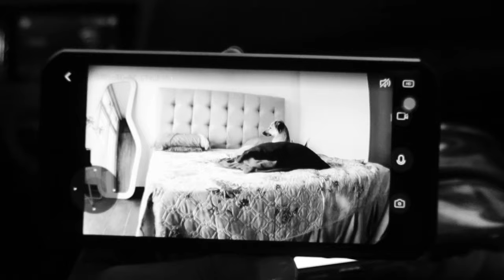MI PAPÁ CUMPLIÓ 60 AÑOS Y ASÍ LO CELEBRAMOS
Hola amigos feliz viernes! desde ya gracias por estar viendo este nuevo vlog. Hace poco celebramos a mi papá con la familia, estuvo muy lindo .